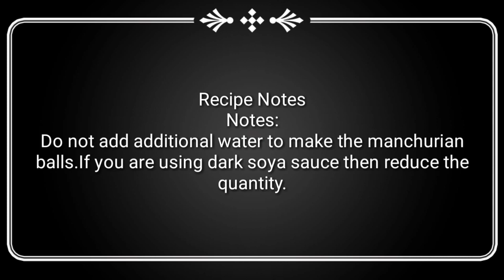Cabbage manchurian at home 🍽🍲| veg dry manchurian recipes 🍲🌶 | Chinese manchurian kaise banaye?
Veg manchurian recipes , veg manchurian kaise bannaye ghr par 😘
Cabbage veg dry manchurian kaise banate hai ye hmne dikhaya hai ye video mai.